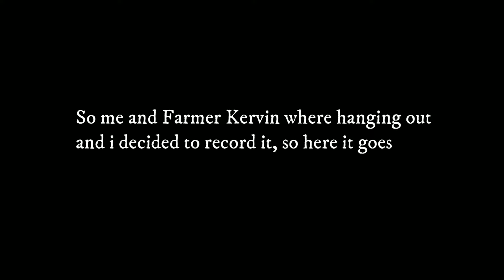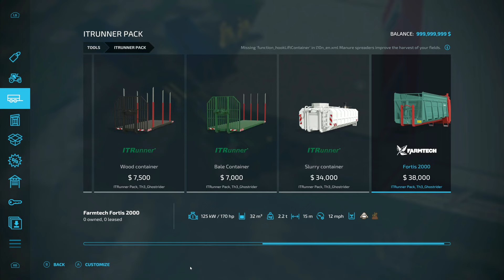Hanging out with Farmer Kervin